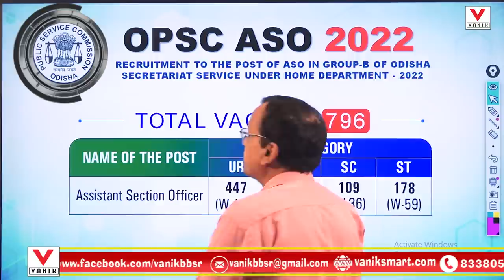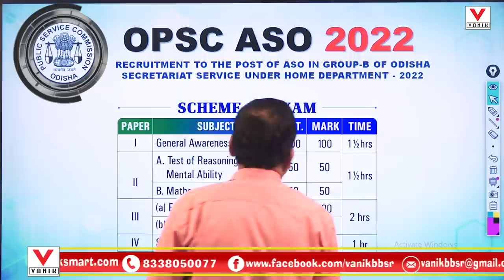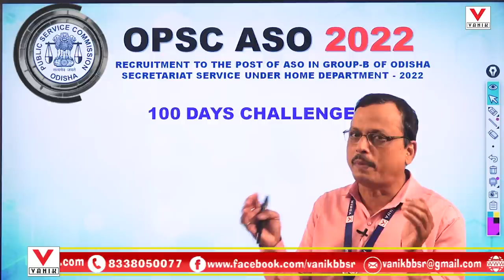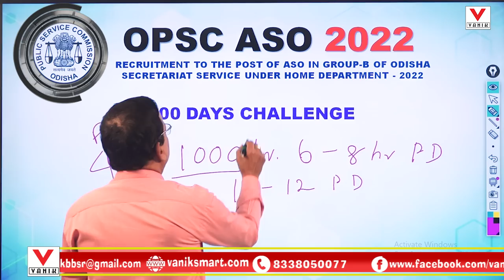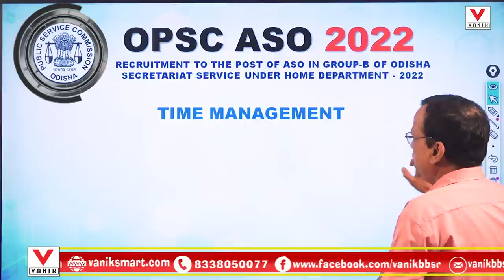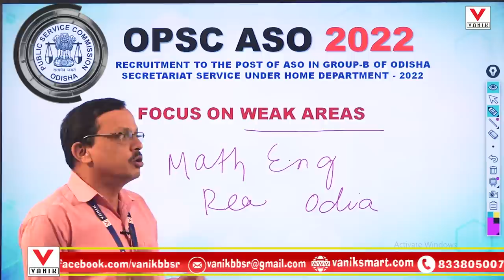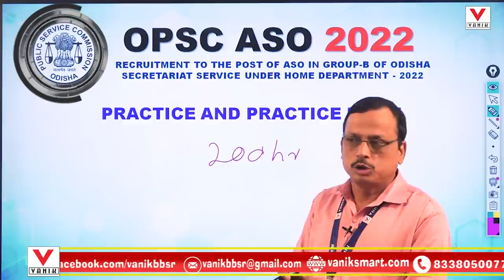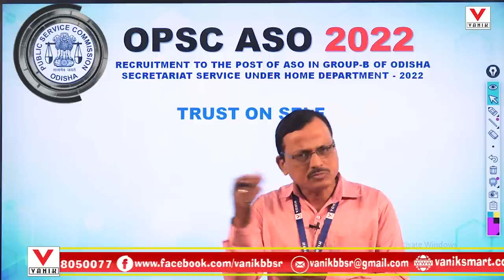Try This 100 Days Strategy Challenge and get sure success in opsc ASO-2022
ASO POSTAL PACKAGE -27 BOOKS PLUS 3MONTHS ONLINE TEST FREE .